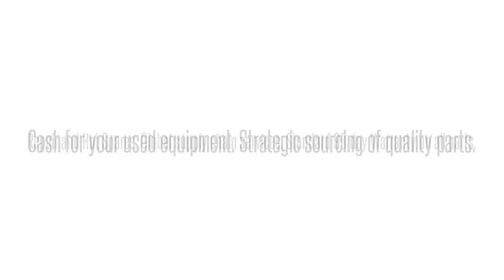Opti-6100 LMX SMX TA5000 TRACER MX2800 MX2820 NETVANTA ATLAS TOTAL ACCESS DSLAMS GR-303 OPTI NEBS